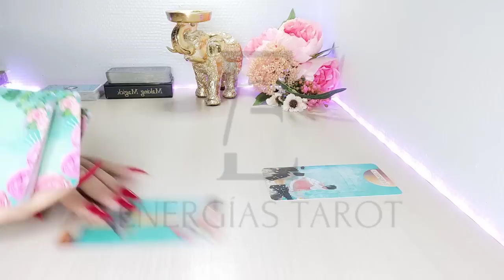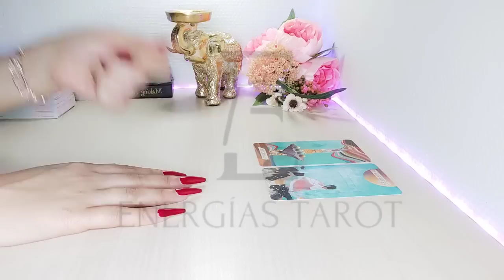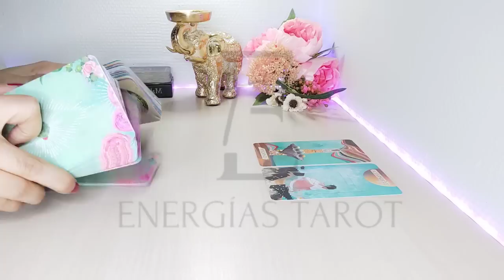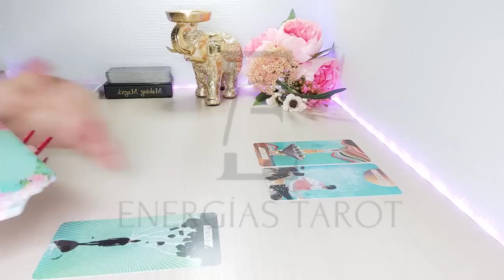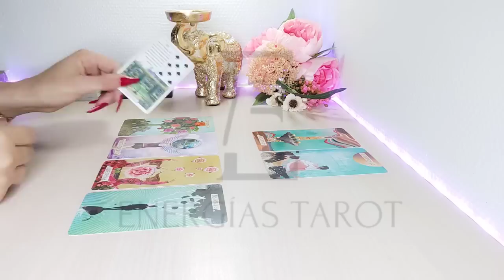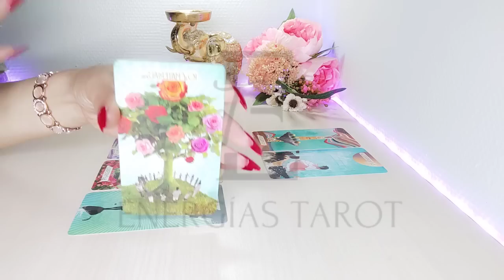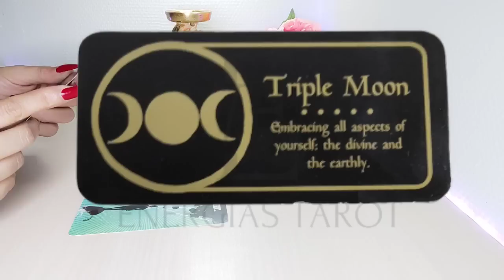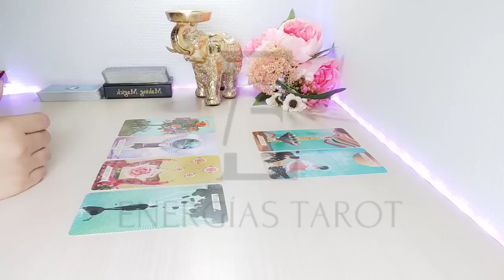Virgo🔥𝗣𝗿𝗲𝗽𝗮̀𝗿𝗮𝘁𝗲 🤩 𝗡𝗨𝗡𝗖𝗔 𝗛𝗔𝗦 𝗩𝗜𝗩𝗜𝗗𝗢 𝗡𝗔𝗗𝗔 𝗜𝗚𝗨𝗔𝗟 VIRGO JUNIO 2022 AMOR